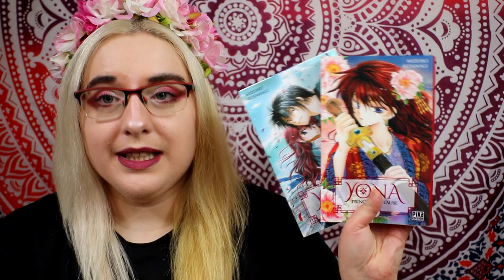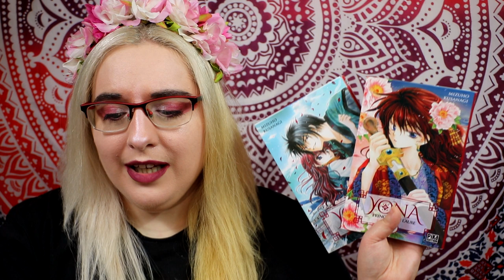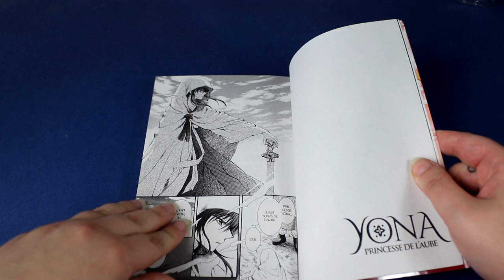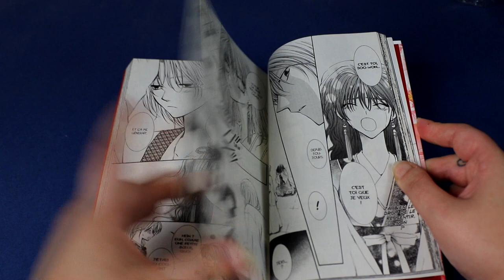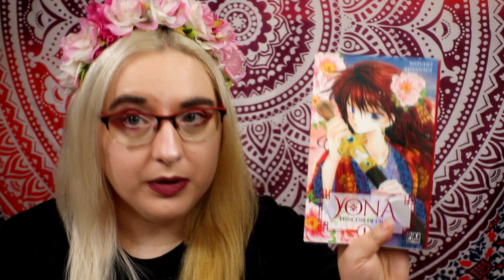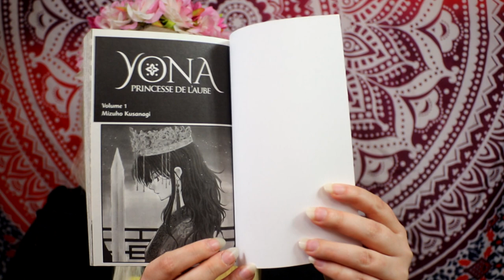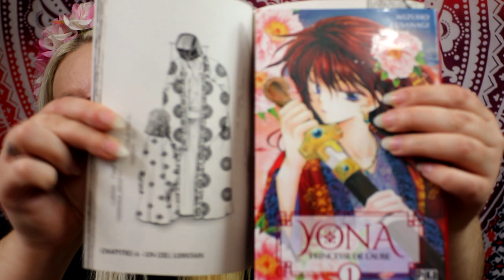[crash test] Yona Princesse de l'Aube (pika)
00:00 intro
1:20 avis
2:11 résumé
6:20 suite avis
8:54 couverture

Résumé :
Yona, est une jeune et insouciante princesse, née au royaume de Kôka.
Elle mène une vie de rêve choyée par son père le roi, protégée par son garde du corps et ami d’enfance, le puissant guerrier, Hak.
Elle désire plus que tout s'unir à Soo-Won, son cousin dont elle est secrètement amoureuse.
À l’approche de ses 16 ans, tous se préparent à fêter comme il se doit son anniversaire. Mais ce soir-là, une terrible tragédie survient et la vie de Yona va être bouleversée à jamais !